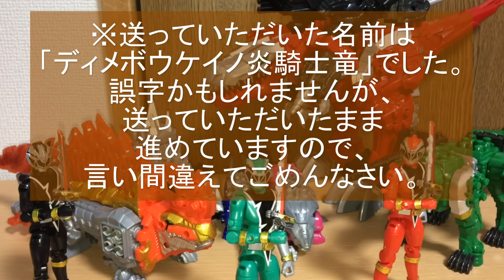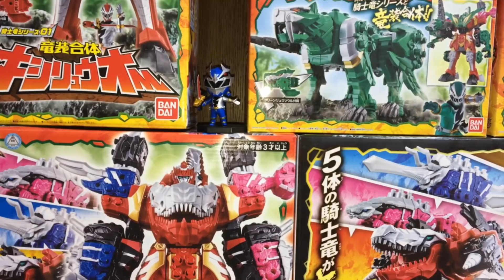【竜想像合体】モサレックス？リュウソウ全部体ディメボウケイノ炎騎士竜に竜想像合体！合体シーンを想像で制作！騎士竜戦隊リュウソウジャーDX騎士竜シリーズ Power Rangers Dino Fury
今回は視聴者様からのリクエストを映像化。コウタロウさんありがとうございます。
第41弾の今回は、写真つきのリクエストをいただきましたので、見ながら竜想像合体！リュウソウ全部体ディメボウケイノ炎騎士竜だ！
偶然か？！未来予知か？！リュウソウゴールドの騎士竜モサレックス感漂うやつが登場！

（第〇弾の数字は、動画を撮影した順番でMaetaが管理しております）

いつもご視聴いただきましてありがとうございます。Masatoshi Maetaです。
すでに多数アイデアやコメントをいただいており、映像化させていただきました。視聴者様からのアイデアは、奇抜なものが多く、私には到底思いつかなかったものばかりです♪
引き続きあなたが考えた俺・竜装合体のアイデアを教えてくださいという話の動画です♪
DX竜装合体シリーズは、竜装ジョイントシステムにより、様々な箇所に様々なパーツをくっつけて遊ぶことができるので、想像力の豊かな方はたくさんの俺合体を生み出せるおもちゃです。
皆さんの考えたかっこいい俺合体のアイデアを教えていただけたら、私がオリジナル動画にて、その合体シーケンスを想像で作ります。
このチャンネルでは、竜想像合体シリーズとして、視聴者様と共に楽しい動画作りをしております。あなたと私で、かっこいいリュウソウジャーの戦闘シーン（想像の）を作り上げましょう♪